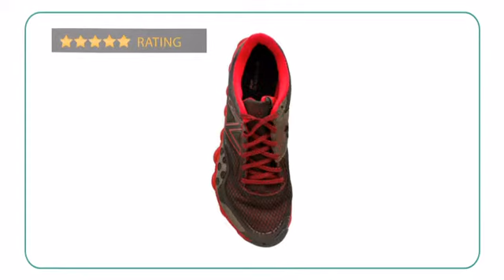New Balance MT1010 - Planetshoes.com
The New Balance MT1010 introduces a new kind of minimal fit to the
performance-driven runner. This men's trail runner features a
synthetic/mesh upper that provides lightweight comfort and support. Knocked
down to a 4mm drop, this New Balance sneaker helps you go the distance
again and again while simultaneously allowing you to concentrate on your
form and the exhilarating feel of the trail beneath you. The ground beneath
you has never felt so alive than with the New Balance MT1010.